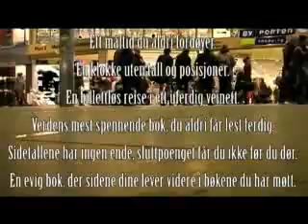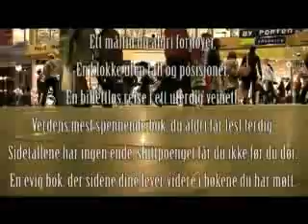Tiden er inne, del 2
Ambiant music med poesi